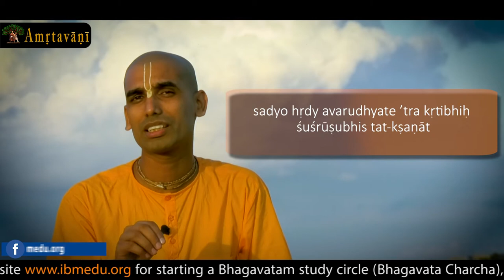Amritavani | Divine Qualities of Srimad Bhagavatam | HG Gauranga Darshan Das